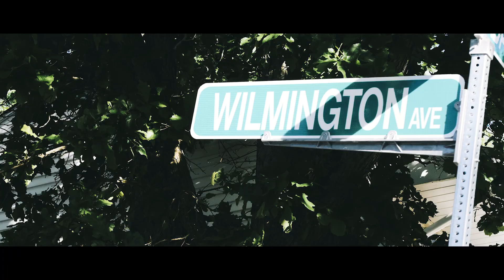Down - DTM Big Mike ft. Jermz (Official Music Video)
Artist
DTM Big Mike